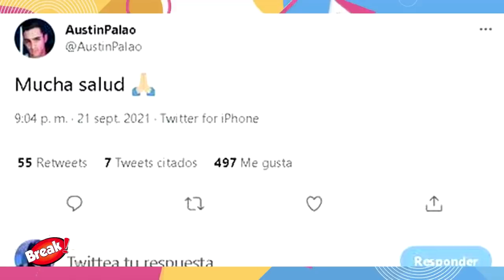AUSTIN PALAO LE ENVIÓ MENSAJE A ELIAS MONTALVO DESDE TURQUIA TRAS RETO DE ALTURA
LomásViral Hace una semana, Austin Palao le dejó un mensaje a Elias Montalvo por la falla en el reto de altura, sin embargo, el tik toker regresó a Esto es guerra como si nada hubiese pasado.